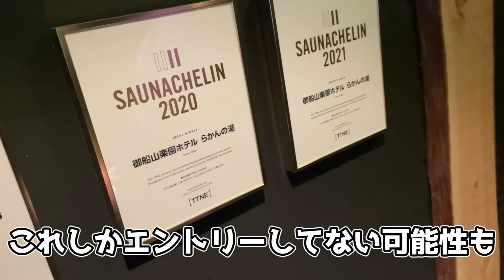【実写】大学卒業後無職ニート達の平日ドライブ旅行の1日